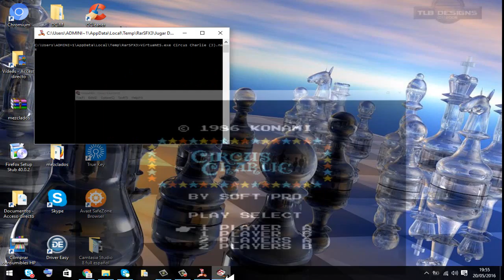Trabajo en el circo CIRCUS CHARLIE MARREROP